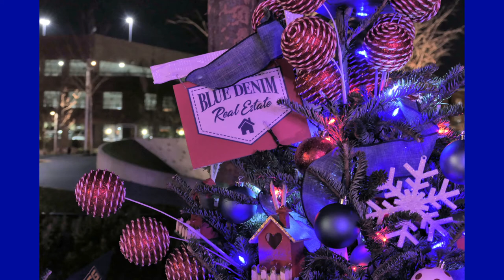FZ1000II Night Photography in the PARK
Christmas trees on display in the park. The display is not lit, the only light was from some of the lights in the park. ISO 800 shutter speed was between
1/20 and  1/10 of a second using a monopod.